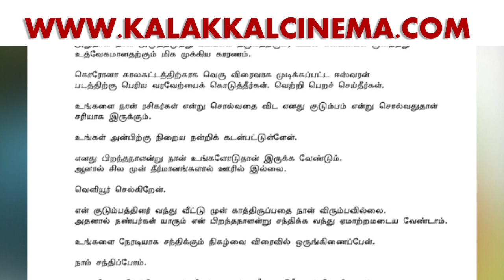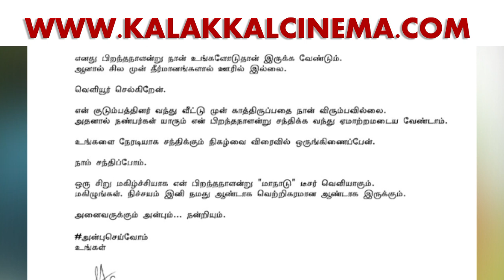யாரும் என்னை வந்து சந்திக்க வேண்டாம்! - சிம்பு வைத்த உருக்கமான கோரிக்கை! | Silambarasan TR | HD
யாரும் என்னை வந்து சந்திக்க வேண்டாம்! - சிம்பு வைத்த உருக்கமான கோரிக்கை!